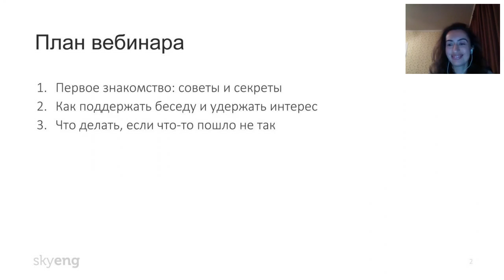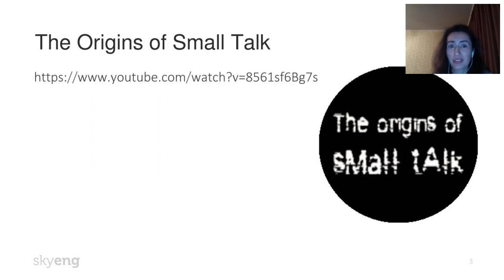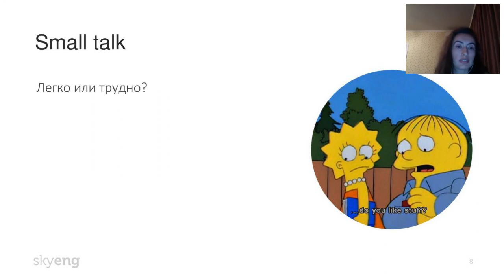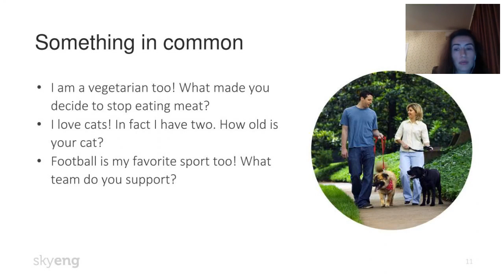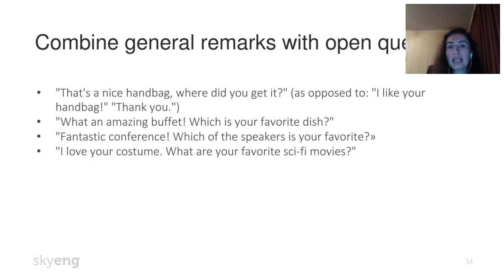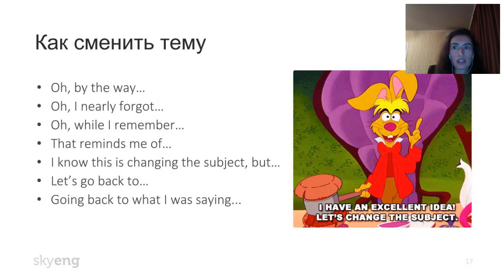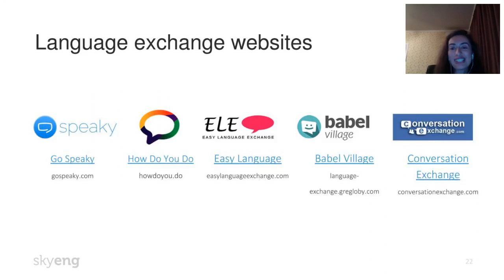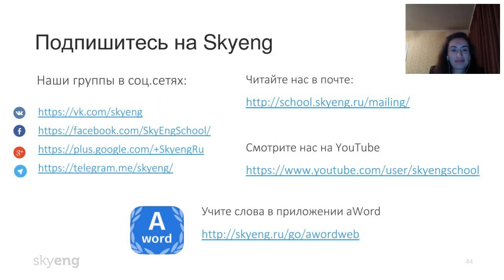Вебинар «Small Talk Как завязать беседу на английском»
На вебинаре вы узнаете, как завязать беседу с иностранцем
Если вы не знаете свой уровень английского, проверьте его на бесплатном уроке в Skyeng

Мы расскажем о том, как избежать неловких моментов при первой встрече. Как делать комплименты на английском. Также расскажем о топовых вопросах для начала беседы.